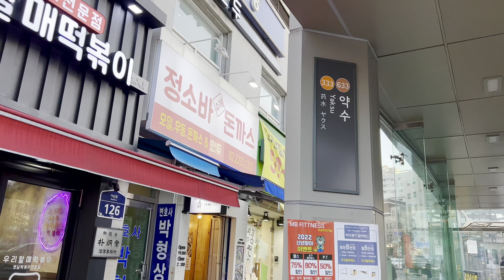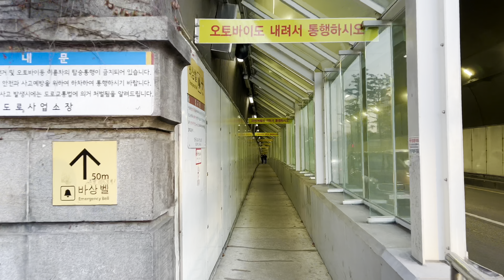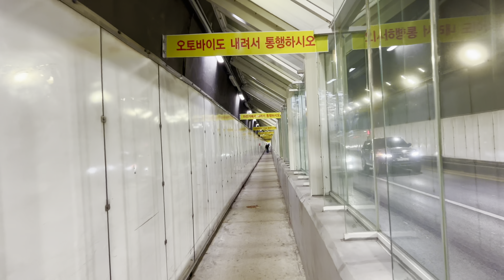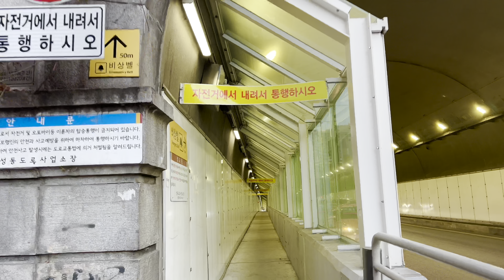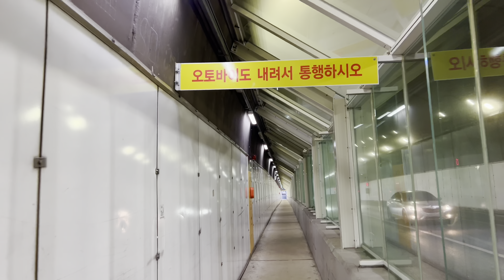[4K SEOUL] 약수역, 금호역, 옥수터널, 옥수역, 한남동 | Winter walk from Yaksu Station to Hannam-dong(Binaural Sounds)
Walk from Yaksu Station to Hannam-dong, I recorded binaural 3D sounds and captured the surrounding street scenery in a video.

Dongho-ro 동호로

Soon Chun Hyang University Hospital Seoul 순천향대학교 부속 서울병원

(To use Kakao Map, you can use a browser or install the app.
Especially on mobile, it is possible through the app installation.

영상 촬영은 현장감 높이기 위해 돌비 비전으로 촬영하고 binaural 레코딩을 하였습니다.